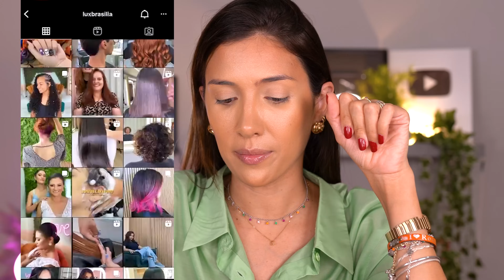PREPARAÇÃO de PELE ULTRA RESISTENTE | TÉCNICAS PROFISSIONAIS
Vem aprender a se maquiar como profissional! Várias técnicas super exclusivas que fazem uma super diferença